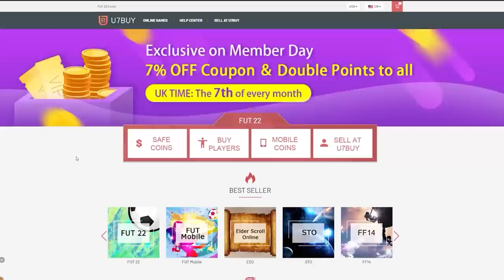100x CRACKED SHAPE SHIFTERS PLAYER PICKS! FIFA22 ULTIMATE TEAM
Fifa 22, Ultimate team, Shape Shifters, Shape, Shifters, Player Picks, Pack Opening, Free Packs, Insane Pack Opening